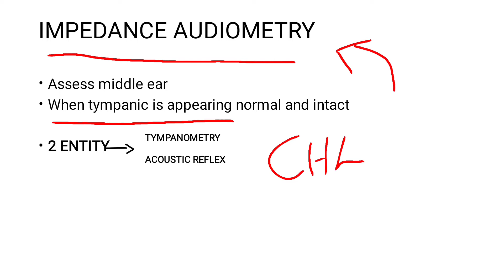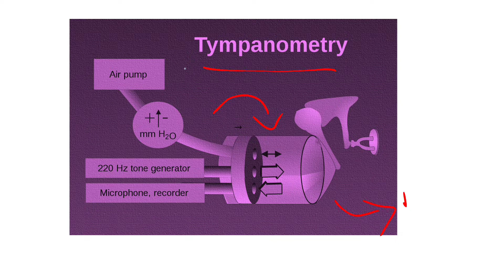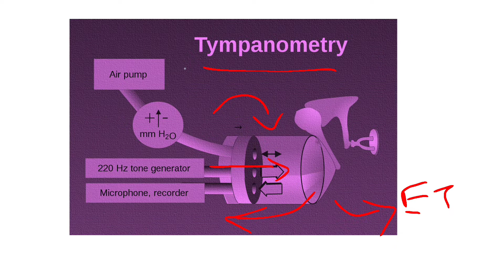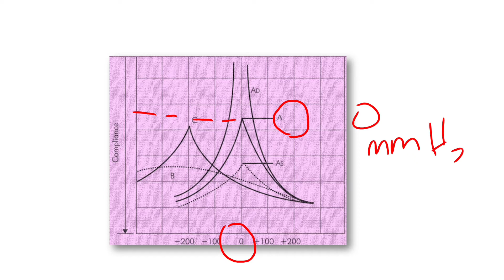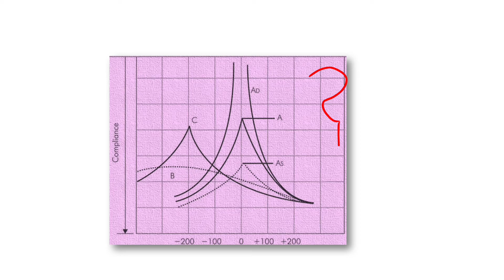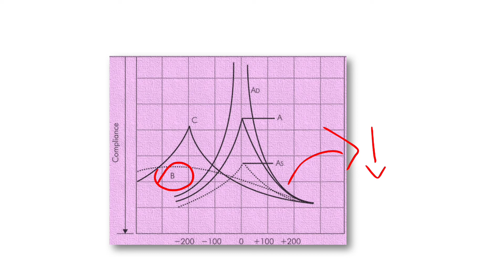Tympanometry l ENT in Tamil I Simple Explanation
Tympanometry l ENT I TAMIL this  video gives a complete explanation on tympanometry and how to interpret tympanogram it gives u a detailed understanding on the concept of compliance .

MBBS Thamizh gives u a clear ideas on various topics discussed in all subjects of MBBS...
Easy and simple explanation for MBBS students..

Do support us and learn with us..🥳